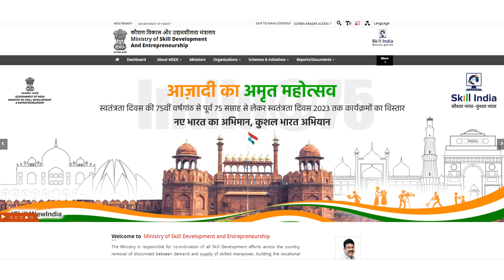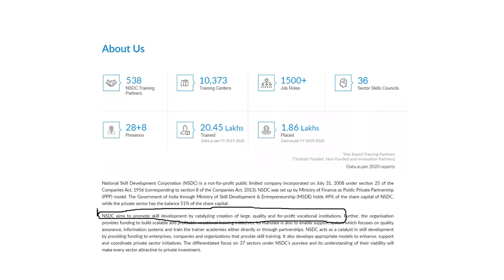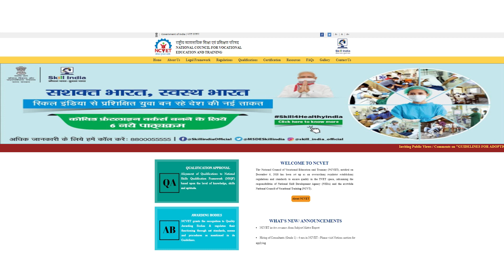The Skills Paradigm Part 1: Saturday Wisdom: S S Mantha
This is the first in a series of 5 presentations on the Skills Mission and implementation. The first is an introduction.